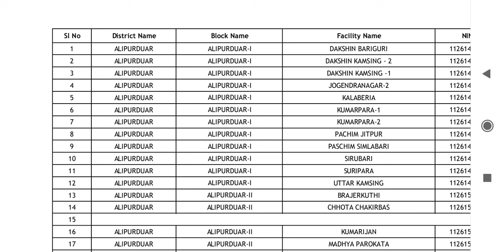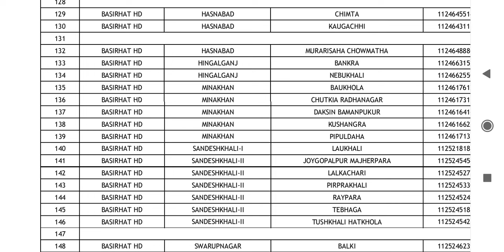CHO CPCH Counseling 3rd List । Only for CPCH Candidate